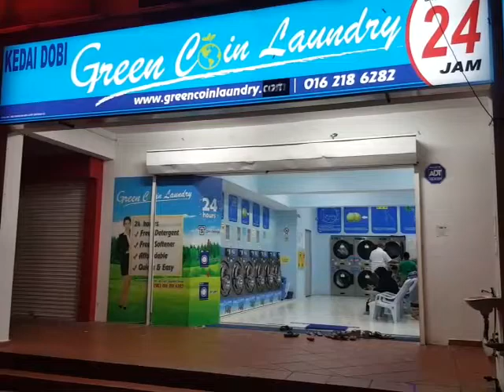Green Coin Laundry 2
Distributor: FML Laundry Equipment Sdn Bhd